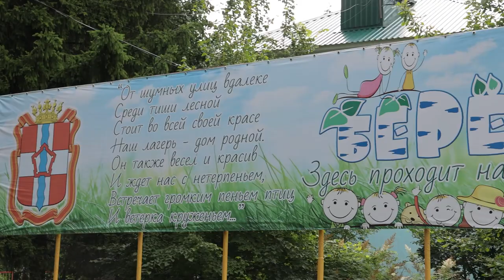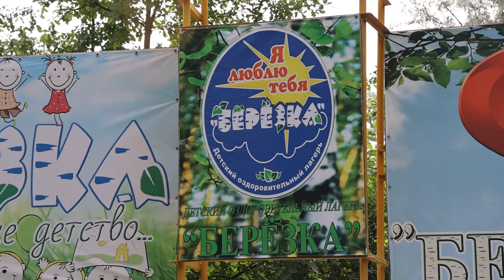Выполнение нормативов ГТО в ДОЛ «Березка»